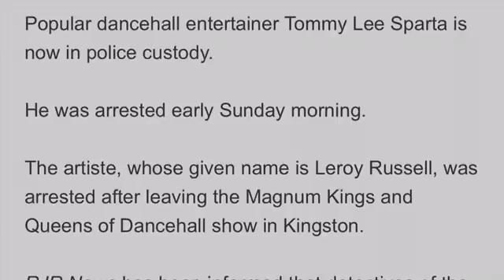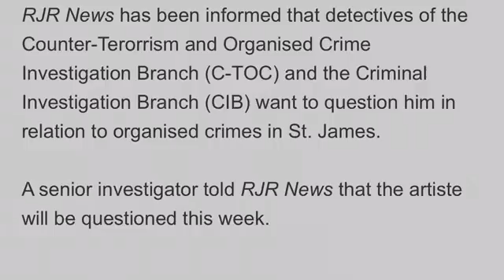(Breaking News) Tommy Lee Sparta Arrested In Jail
Breaking News Tommy Lee Sparta Arrested In Police Custody Under Investigation Will Be Questioned This Week.